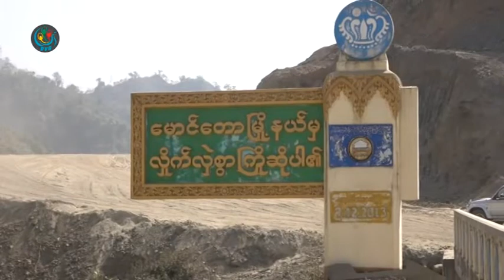DVB - အေမရိကန္ႏုိင္ငံက တပ္မေတာ္ အရာရွိ ႀကီးသံုးေယာက္နဲ႔ ရဲအရာရွိႀကီးတစ္ဦးတို႔ကို ပိတ္ဆို႔အေရးယူ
DVB TV -
တပ္မေတာ္ရဲ႕လူ႕အခြင့္အေရးခ်ိဳးေဖာက္မႈေတြကို ကမာၻကသိေအာင္ အေမရိကန္ႏုိင္ငံက တပ္မေတာ္ အရာရွိ

ႀကီးသံုးေယာက္နဲ႔ ရဲအရာရွိႀကီးတစ္ဦးတို႔ကို ပိတ္ဆို႔အေရးယူမႈေတြျပဳလုပ္ခဲ့တာလို႔ ႏုိင္ငံေရးေလ့လာသူေတြက

သံုးသပ္ပါတယ္။ ဒီသတင္းကို ေဇယ်ာခ်မ္းေအးေပးပို႔ထားပါတယ္။